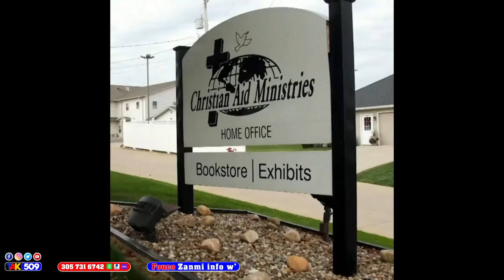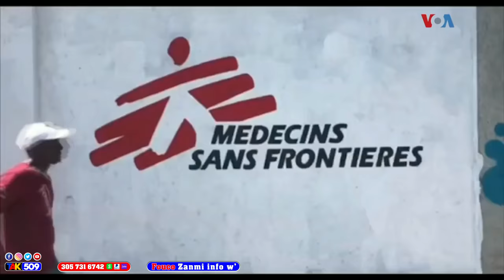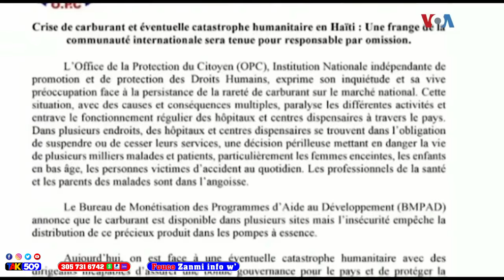Video…Minis la kap ranpe tankou cheni devan Babekyou…Lambert deplimen Ariel…FBI fè mèvèy / Fouco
Video…Minis la ranpe tankou cheni devan Babekyou…Lambert deplimen Ariel…FBI fè mèvèy / Fouco